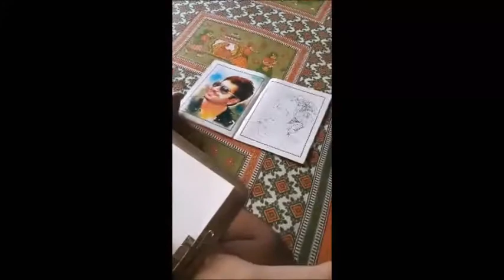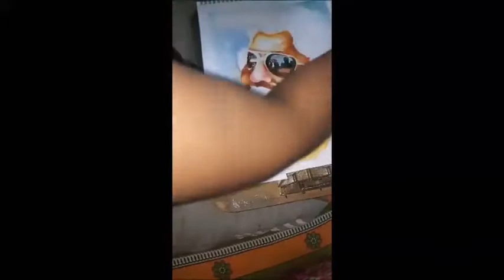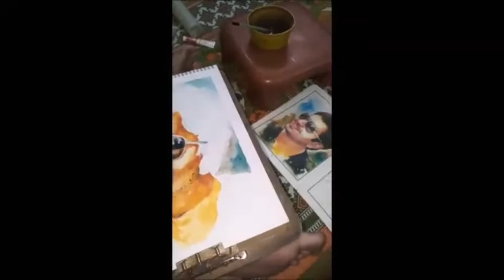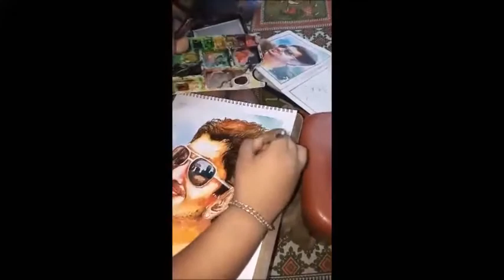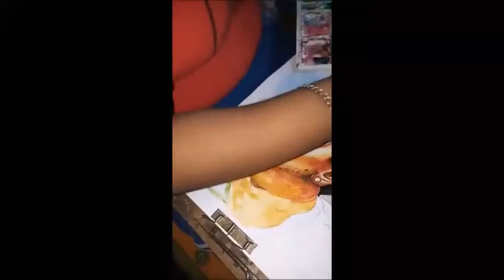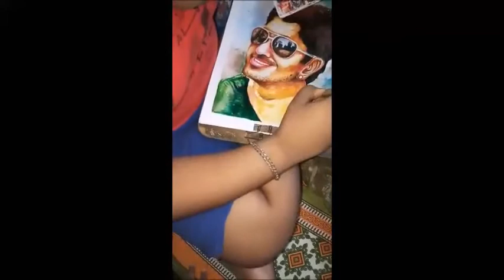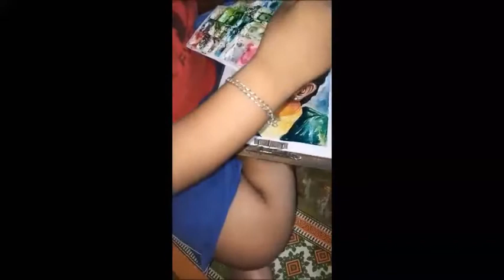Portrait of Jeet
Subject: Portrait of Jeet

Artist - Shouryadip Nan
Edited by - Sushovan Dey